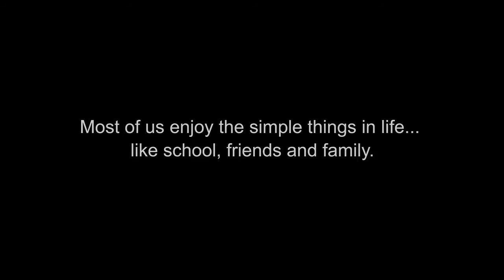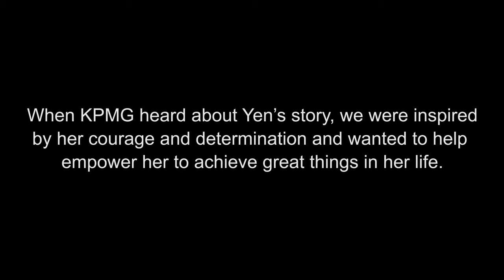KPMG Cambodia Empowerment Video - Inspire, Motivate & Educate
KPMG continues our effort to "inspire confidence and empower change" for students. Watch the inspiring and moving video clip of Yen Yas - KPMG's first empowerment scholarship recipient in Cambodia.